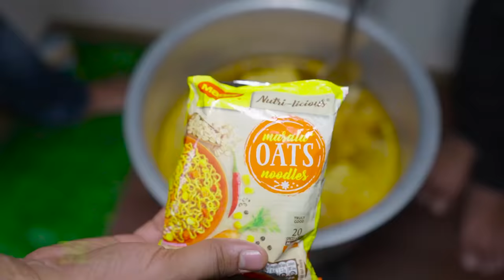Mixing 500 Different Maggie | Shocking Experiment | Hungry Birds